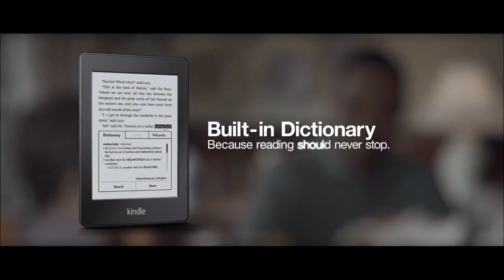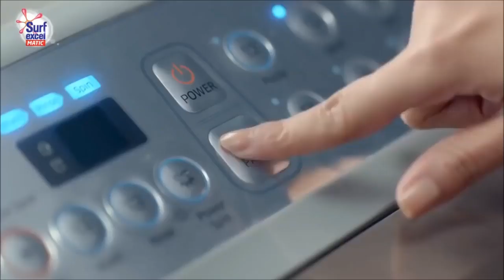Most funniest and creative ads – Part 8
telugu dubsmash videos|dubsmash|dubsmash videos telugu|dubsmash telugu videos|telugu dubsmash#telugu